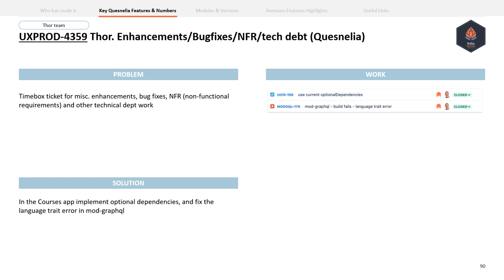Quesnelia(R1 2024) - Thor team - Reporting App & Z39.50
Reporting App
- Enhancement of the Reporting app (UXPROD-4427)

Z39.50
- Enhancement of the Z39.50 functionality (UXPROD-4522)